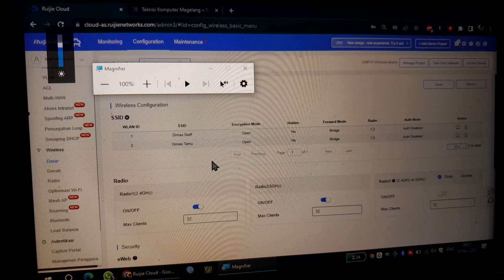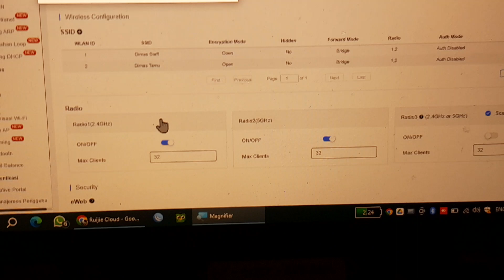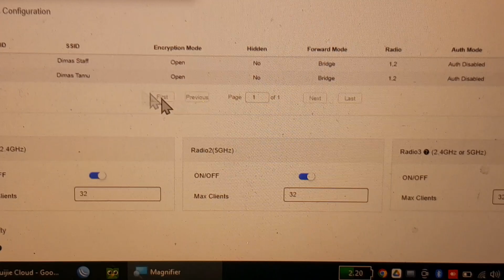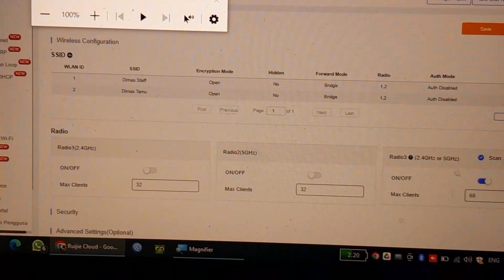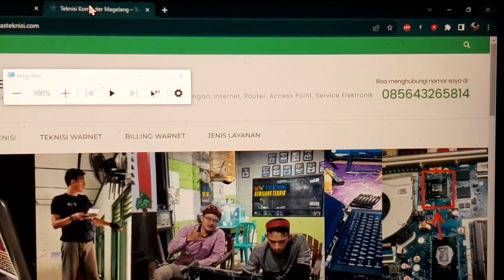Konfig Radio Band Ruijie Controller Radio1 Radio2 Radio3 2,4Ghz & 5GHz